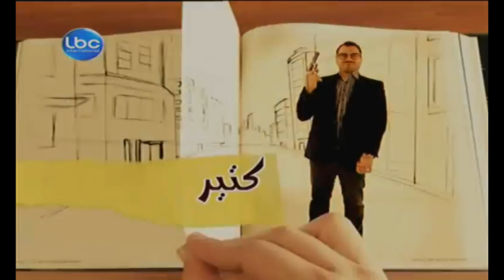Ktir Salbe Show ... كتير سلبي شو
😂😂😂 لما رفيقك البخيل يعزمك ع العشا تاغولو
   لمشاهدة حلقات مسلسل كتير سلبي شو 🔽🔽